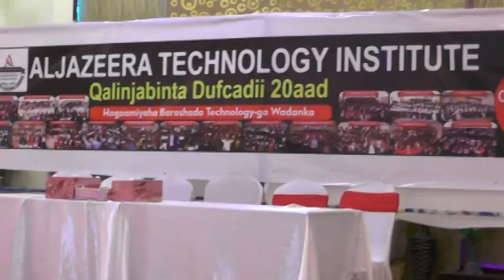Boorama: Xaflada Qalinjabinta Ardayda Dufcadii 20-aad Ee Machadka Al-Jazeera Technology Institute.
Boorama: Xaflada Qalinjabinta Ardayda Dufcadii 20-aad Ee Ka Baxda Machadka Al-Jazeera Technology Institute.